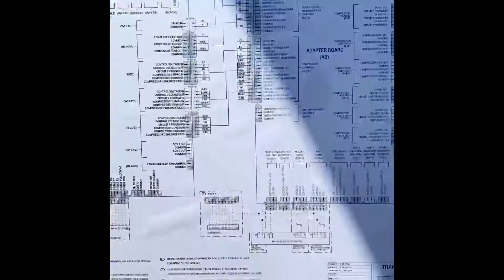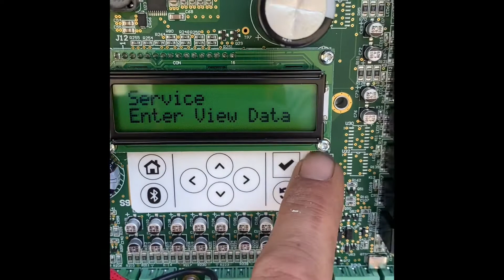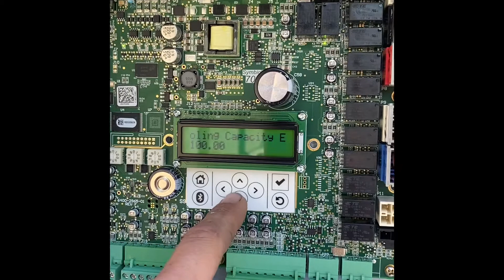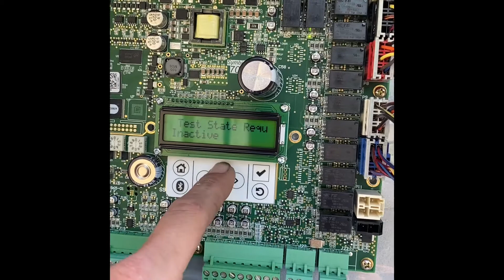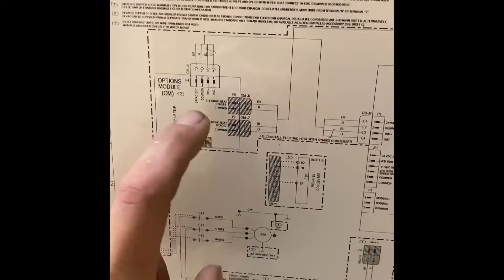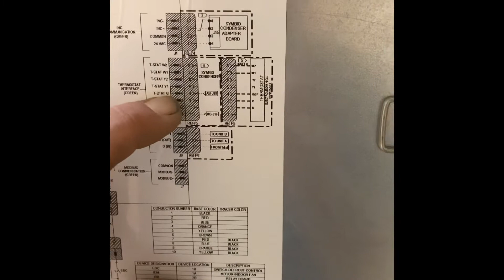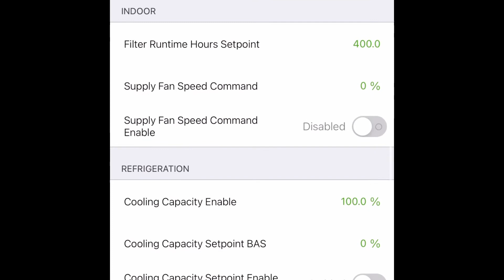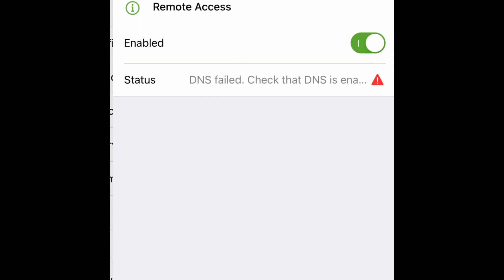Symbio startup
Quick startup of a symbio to symbio split system. This was just a quick video to help someone in the field to do startups of these units. BAS was added at a later date and settings were changed as well. Most people are having issues with setting up the control wiring for these units so I thought I’d add a quick video rundown.